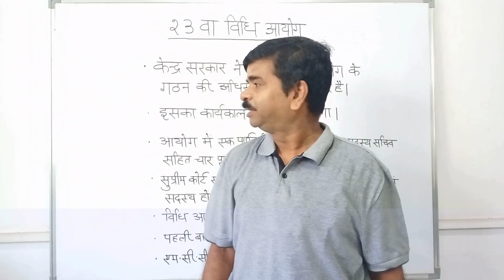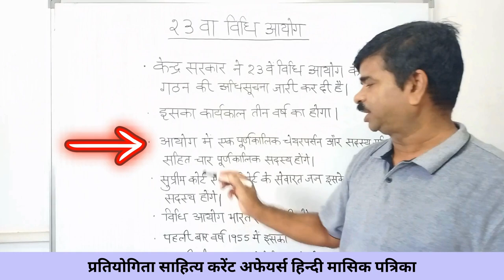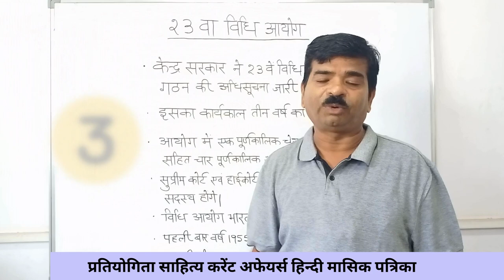23वा विधि आयोग | 23rd Law Commission | Current affairs 2024 in hindi | Questions & Answers